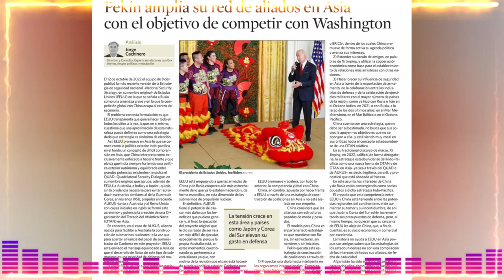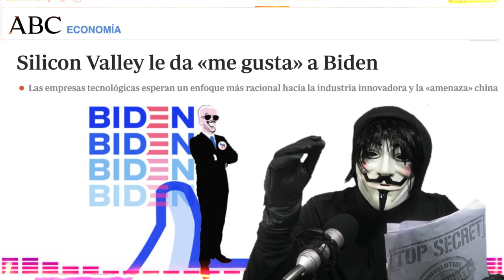ALERTA NOTICIAS DE ESTADOS UNIDOS DE AMÉRICA 9 MARZO 2023